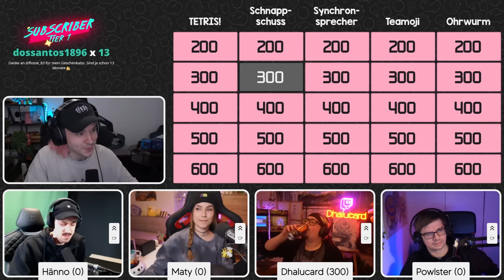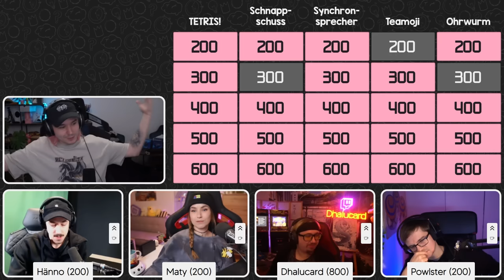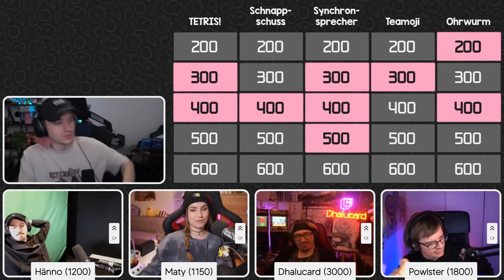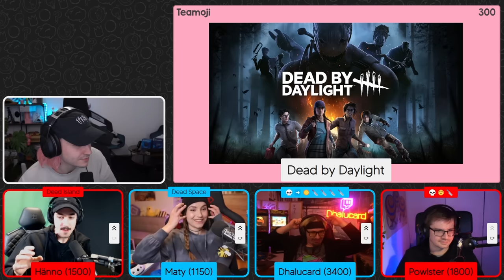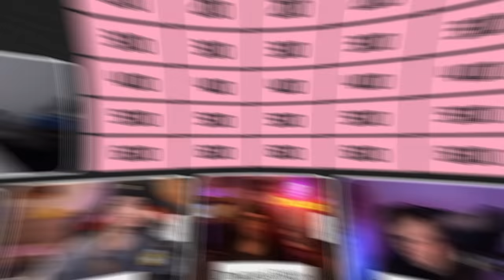4 Gamer ZERBRECHEN an meinem Quiz | Brainlag: Gaming (Teil 1)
In der 9. Ausgabe von Brainlag geht's wieder rein um Games. Um die Punkte quizzen diesmal Max aka. "HandofBlood", Dhalucard, Powlster von den Froid's und Maty. Schreibt gerne in die Kommentare, welches Themengebiet ihr beim nächsten mal sehen wollt